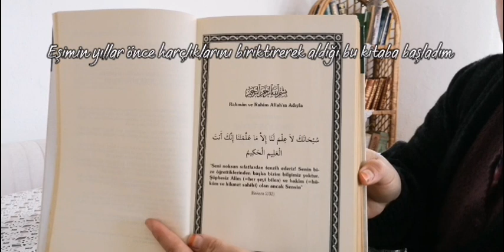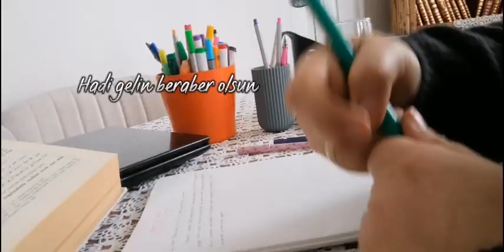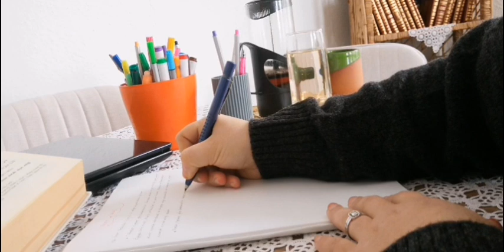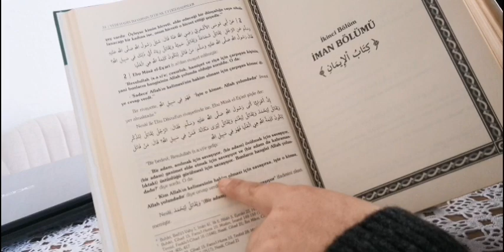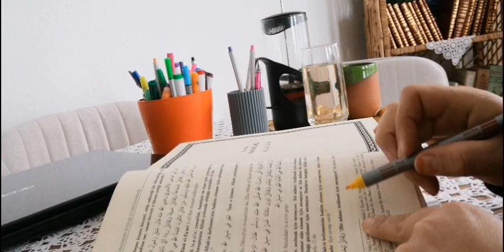Müslüman bir kadının bir günü 2 /kahve/sohbet/hadis /namaz/kuran#sünnet /sessiz vlog